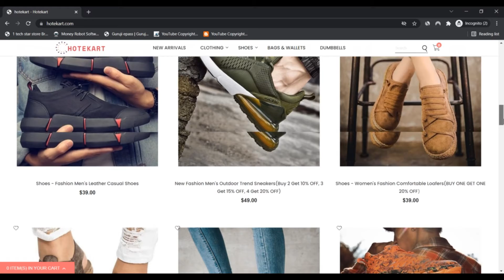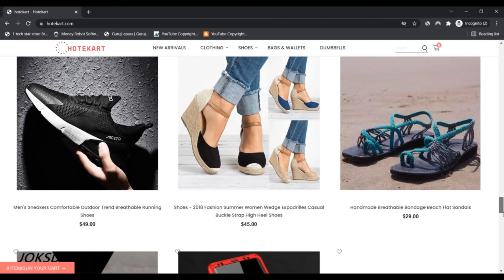Hotekart ! Hotekart Reviews ! Hotekart Com Reviews ! Hotekart.Com Know if is Scam or Legit ?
The believe in score of hotekart.com is incredibly low. This is the robust indicator that the web site may be a rip-off.

We rated hotekart.com working with a computer method. The algorithm has scanned the website taking a look at the source code being used, stipulations, registry, location of the corporation and if the website has been given a lot of favourable or adverse evaluations.